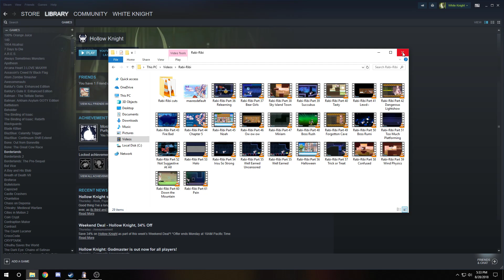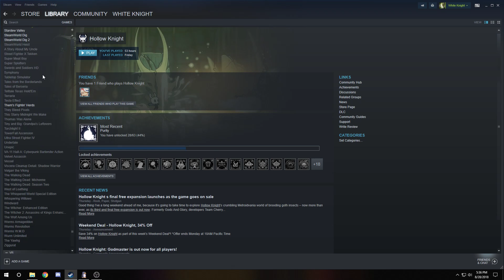RABI-RIBI ANNOUNCEMENT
There was an error uploading Rabi-Ribi this week. Will upload it next week. What game would you like to see me play